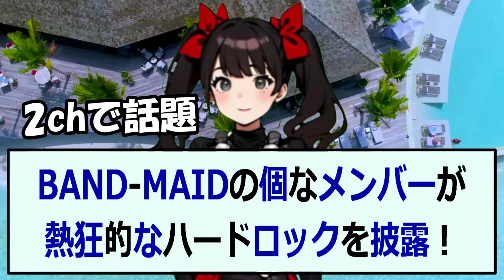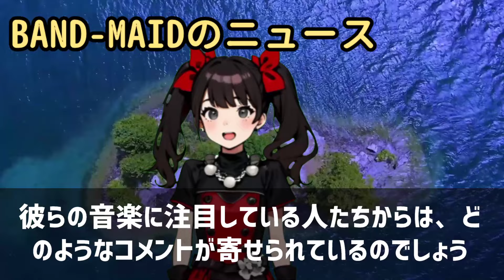BAND MAIDの個なメンバーが熱狂的なハードロックを披露！BAND… 海外の反応 b67